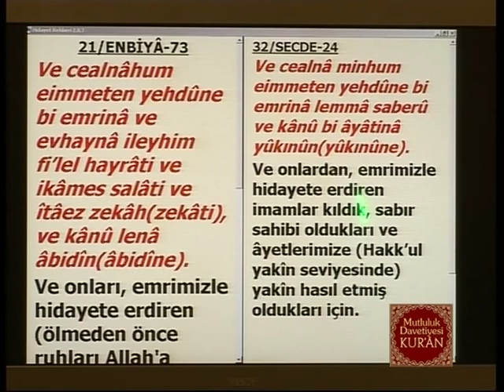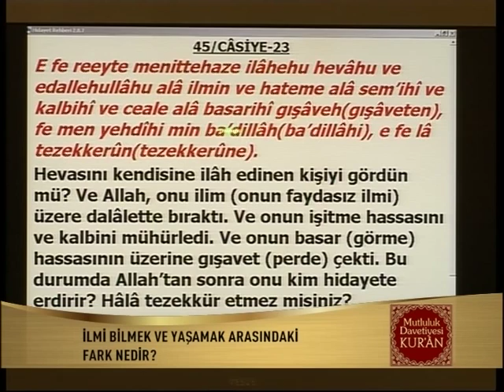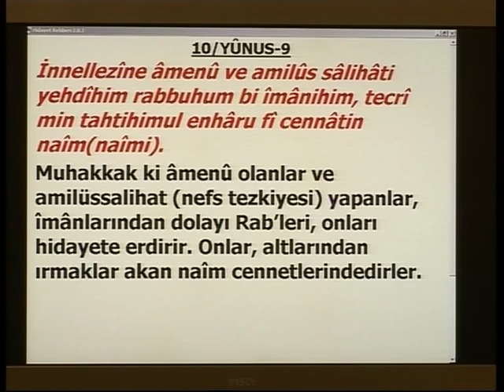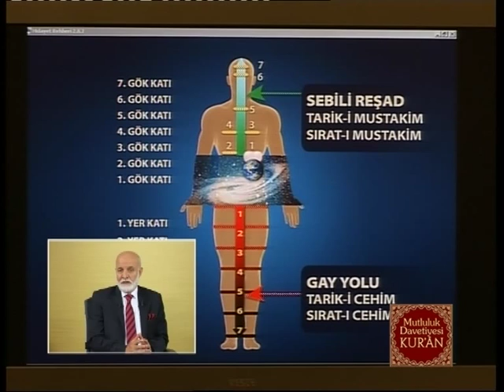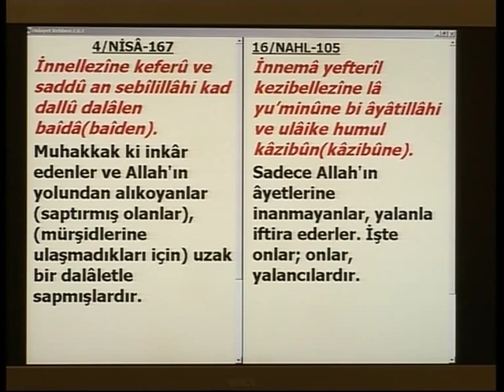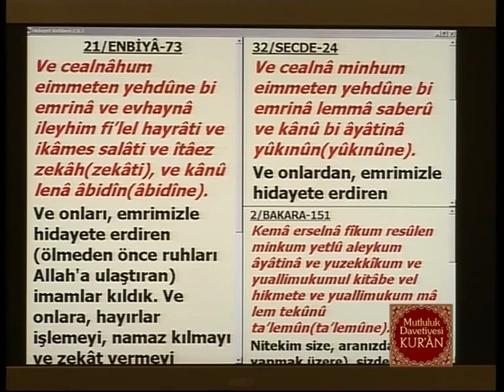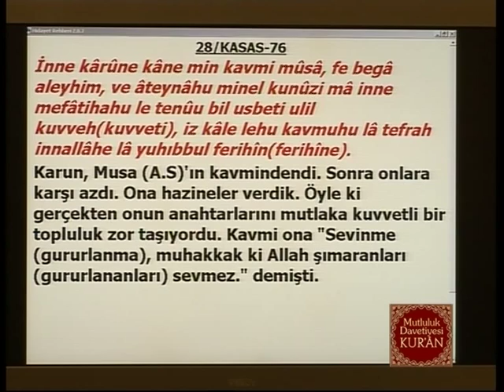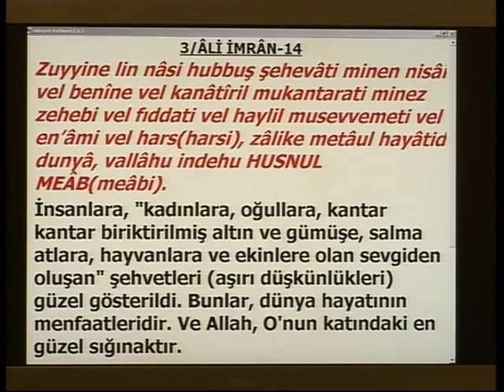07 HİDAYET MÜMİN VE İMAN